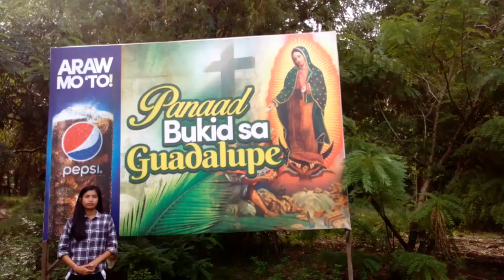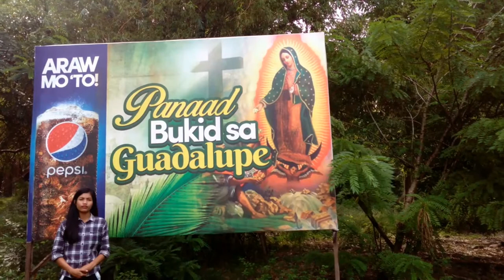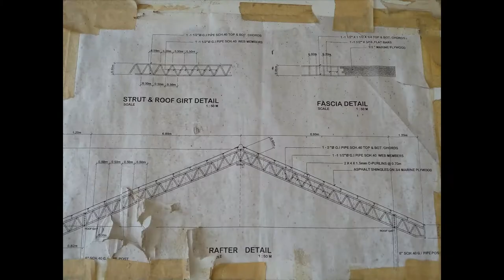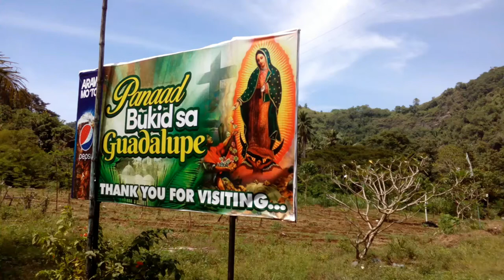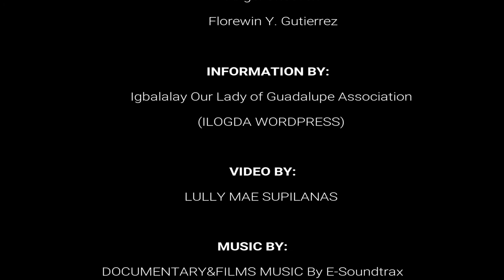OUR LADY OF GUADALUPE SHRINE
OUR LADY OF GUADALUPE SHRINE - IGBALALAY HILLS, CAGAYAN DE ORO CITY
Documentary by Clydie Tan Supilanas
BSIT-4R1